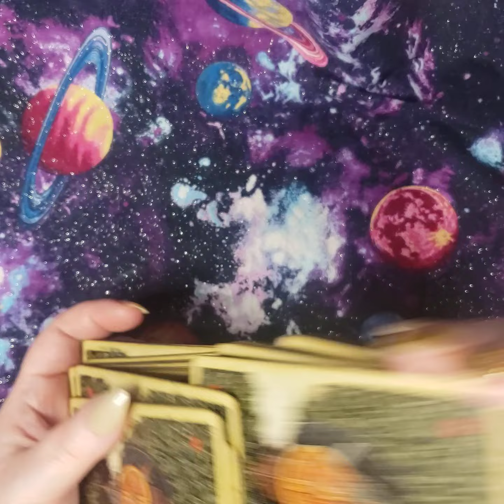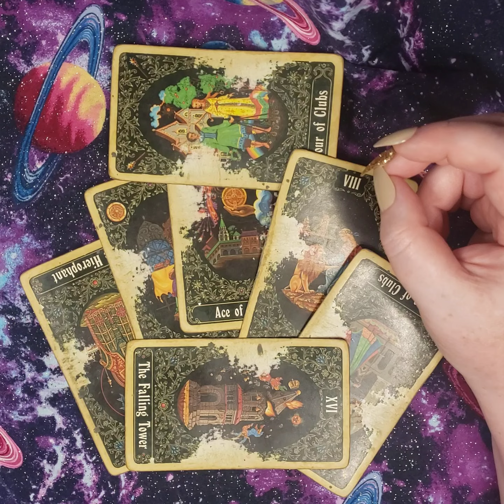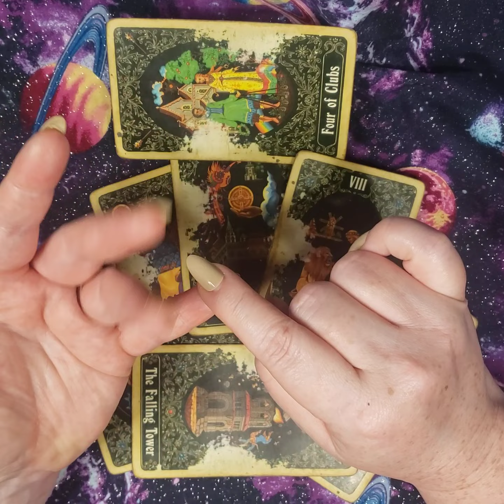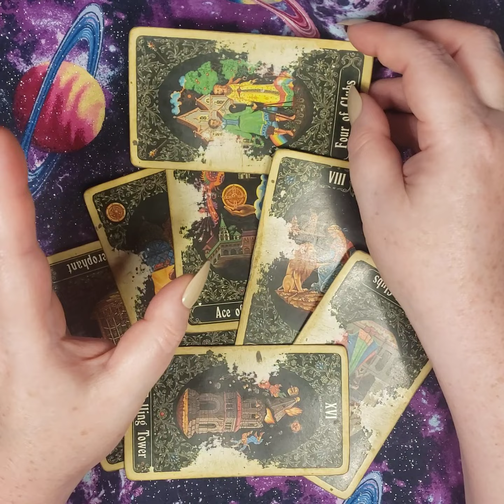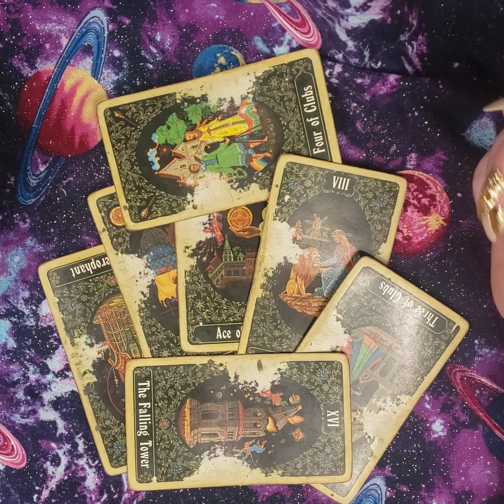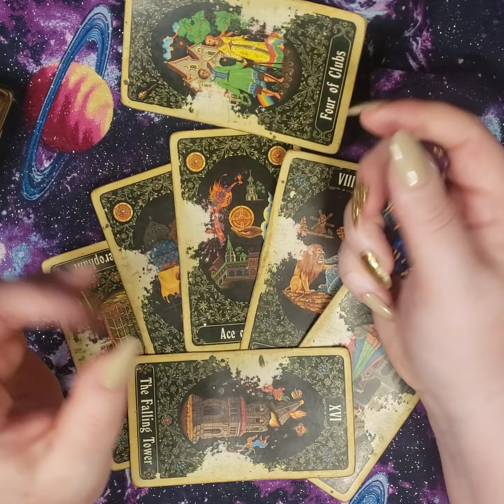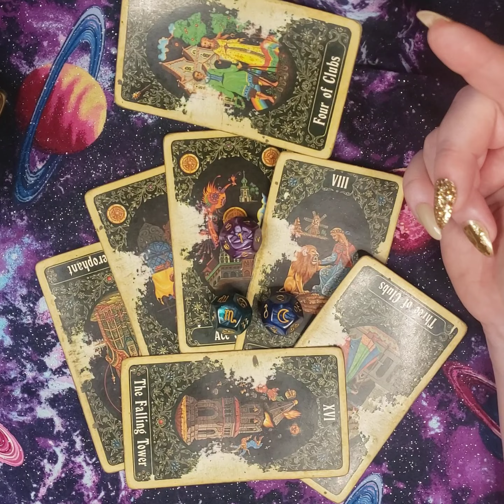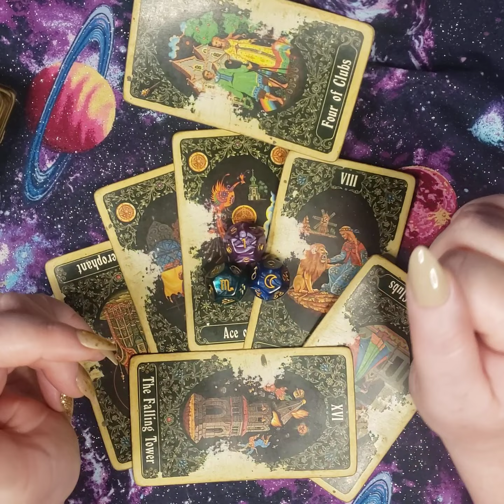SCORPIO ♏ JULY 2023- BIG MONEY FOR YOU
Level 7

Level 8

Got a love, astrology  money, or spiritual question?  You've come to the right place,  I am Moma Delia, a 30+ year professional psychic reader. I specialize in telling you, not only the future but how to take the next actionable steps.  My favorite part of talking to my clients is hearing the 'sigh' of relief.  Especially when doing spells or rootwork, I enjoy to work collaboratively with you and get your life back on tracking onto your goal ASAP.